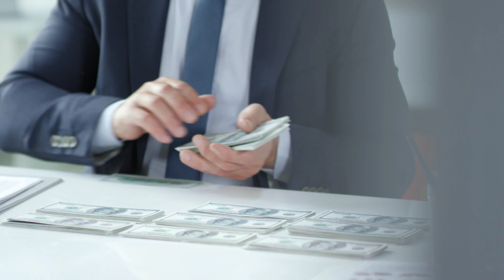Qayamat ki Nishaniyan Part 1 l Realistics16 l